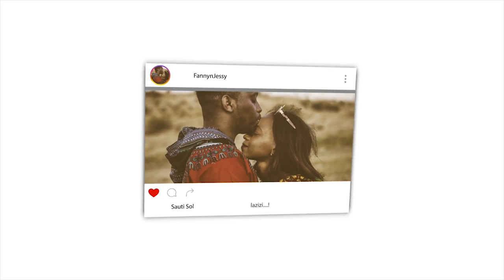He Couldn't Keep Standing - Reciter: Naseer al Qatami REACTION VIDEO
🎬 GEAR WE USE 🎙:
CAMERA -

📖 REACTION DEFINITION:

. re·ac·tion
rēˈakSH(ə)n/
noun

Fanny&jessy
Haspolat-lefkosa,via mersin 10,Turkey (cyprus international university)
mersin, turkey,99010